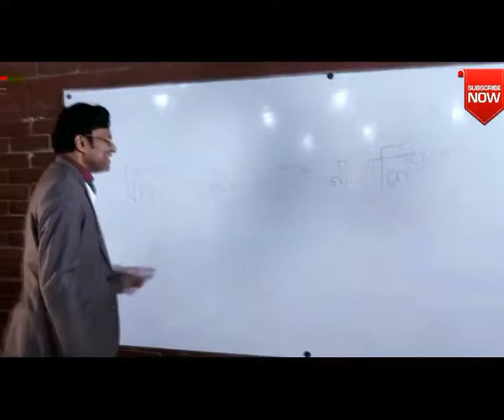Mere Reshke Qumar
HELLO FIRENDS KESE HO SARE PLZ APNE ABHI TAK HAMARE CHANNL KO SUBSCRIBE NHI KIYA TO SUBSCRIBE JARUR KRE KYONKI HAM APPKE LIYE ROJ VIDEO LATA HUN OR NEW SONGS LATA HUN.